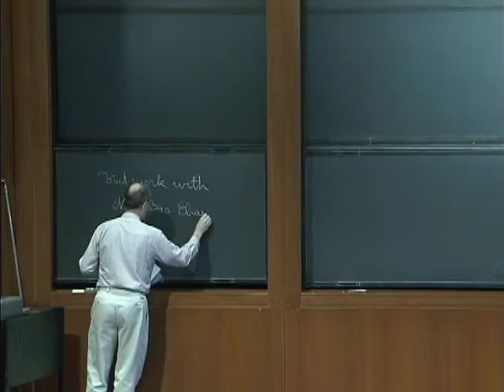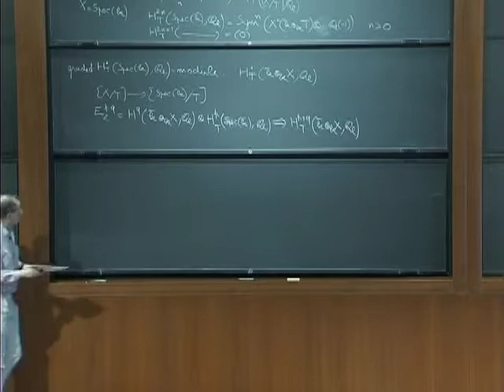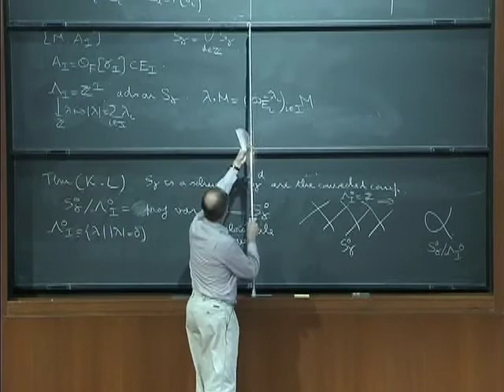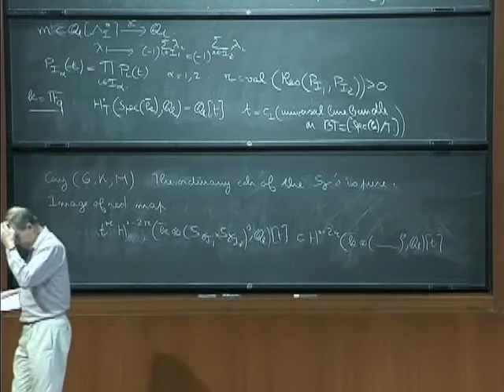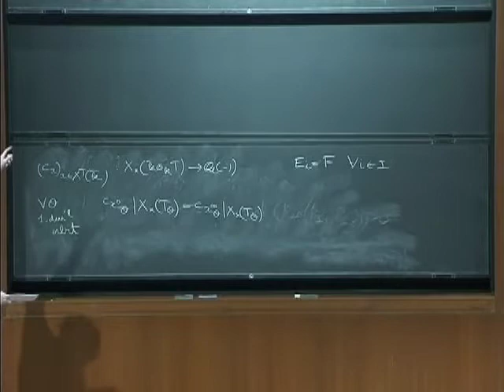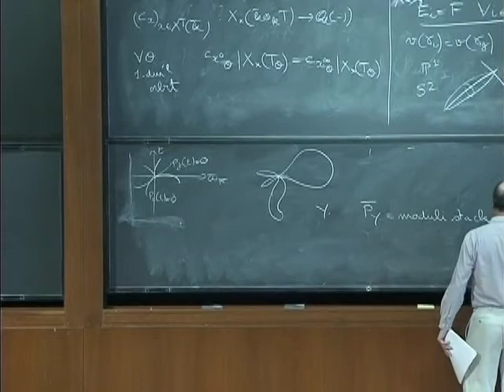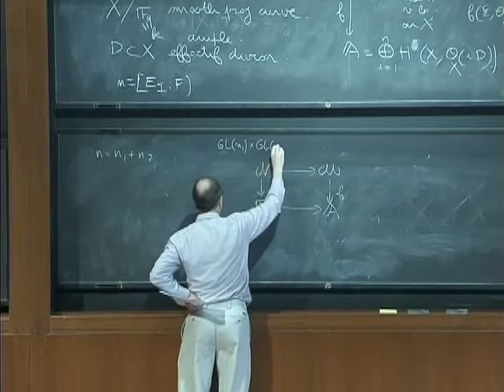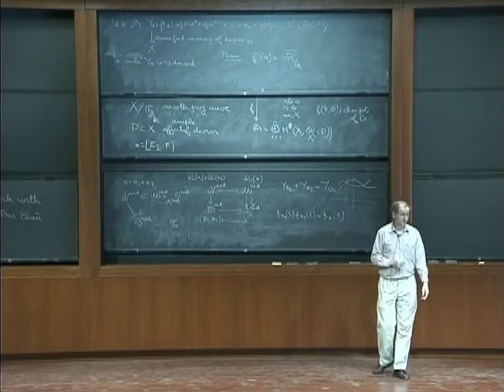Fundamental lemma and equivariant cohomology - Gerard Laumon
Geometry and Arithmetic: 61st Birthday of Pierre Deligne

Gerard Laumon
University of Paris-SUD

Pierre Deligne, Professor Emeritus, School of Mathematics. On the occasion of the sixty-first birthday of Pierre Deligne, the School of Mathematics will be hosting a four-day conference, "Geometry and Arithmetic" from October 17 to October 20, 2005.

The objectives of the conference are to bring together scholars from a variety of mathematical fields with a common interest in the methods and ideas that Deligne has introduced into mathematics and to describe some recent advances in different areas of mathematics in a way that is accessible to non-experts from other fields.